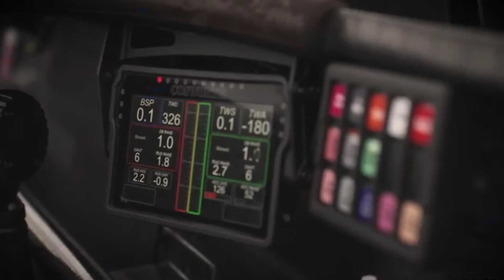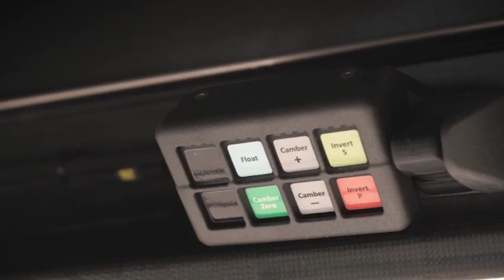Bringing Sailing Fans Closer to the Action | SailGP | Cognizant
Cognizant is proud to be Official Digital Transformation Partner of the elite global racing championship SailGP. Focusing on the fan experience, we’re transforming the league’s website and building a mobile app to provide a quarter-billion fans worldwide with real-time updates on key race performance metrics.

Cognizant is also aligned with SailGP’s “Race for the Future,” which champions a better world powered by nature, with a focus on accelerating a climate-saving transition to sustainable clean energy.